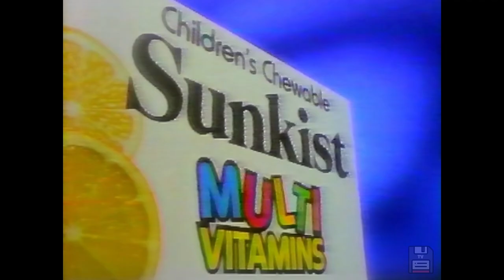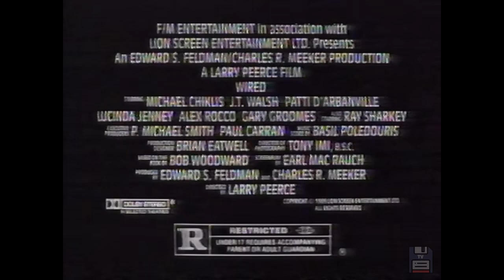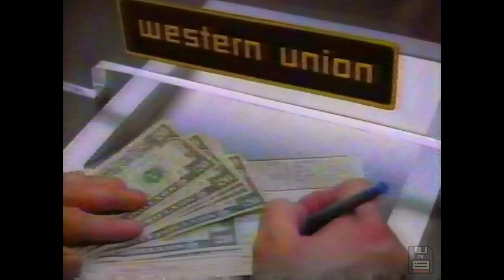80s Commercials: Bo Jackson, Irish Spring, Sunkist Vitamins, Bartles & Jaymes Wine Coolers 📼📺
These were originally shown on WFLD channel 32 from Chicago Illinois during August 1989.

The complete list of commercials:
Nike - Bo Knows
Fletch Lives video
Coors - Extra Gold Stretch Sweepstakes
Irish Spring
Sunkist Multi-Vitamins
Revlon Clean & Clear
Fox - Mannequin bumper
Wired movie
Budweiser - Desert Clydesdales
Sprint
Playtex Bras
Fox - Open House bumper
Burger King - International Chicken Sandwiches
Bartles & Jaymes Wine Coolers
Isuzu
Fox - Tracey Ullman Backstage bumper
La Victoria Picante
Coors Light
Revlon
Lee Jeans
Mink Hairspray
Fox - Mannequin alternate bumper
The Package movie
Nike - Craig Blanchette
The Abyss movie
EpiSsage
Ultra Slim-Fast
Denny's
Western Union
Coors Light - Water Sports
US Army
Fox - Open House alternate bumper
Fox - Tommy; The Who In Concert bumper
Old Style Beer